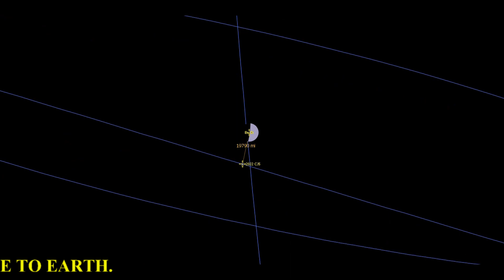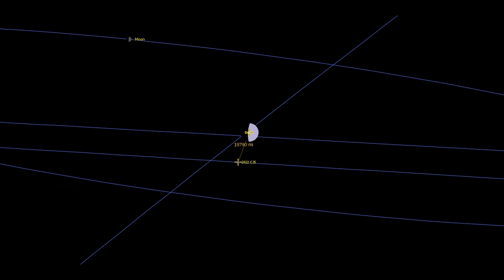A MUCH CLOSER PASSAGE OF ASTEROID 2022 CJ5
Asteroid 2022 CJ5, a 70.569 ton, 12.46 foot object (approximate), is based on 27 observations taken between February 9th TO February 10TH 2022, slipped past earth's southern hemisphere on February 10th 2022 @ 10:50:37 Eastern Standard Time (that is minus 5 hours UTC) by a distance of 19,786.41 miles (that's about 8.29% of the distance to the moon) travelling at 7.229 miles per second relative to earth.